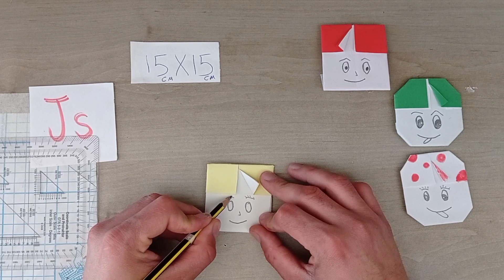How to make a boy face in 8 steps - with paper - Origami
How to make a boy face in 8 steps - with paper - Origami. jason js